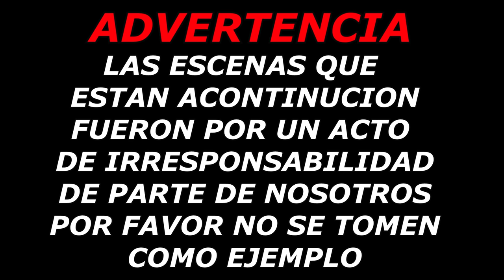NOS V0LTEAMOS EN EL RZR DE RAMONCITO//NO CLICKBAIT TERMINAMOS DE LO PE0R